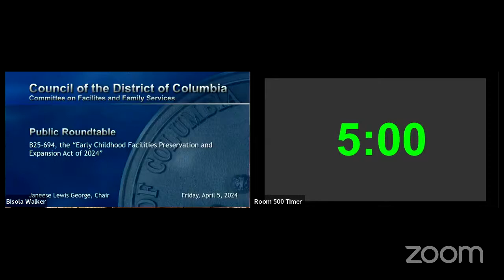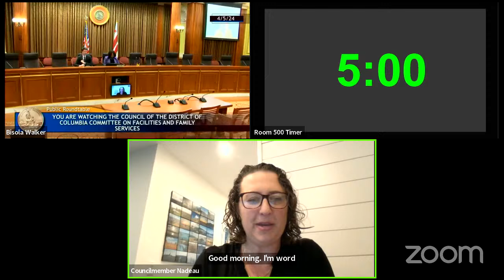4.5.24 - CFFS Hearing on B25-694, the "Early Childhood Facilities Preservation and Expansion Act …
The Council's Committee on Facilities and Family Services held a hearing on B25-694, the "Early Childhood Facilities Preservation and Expansion Act of 2024"